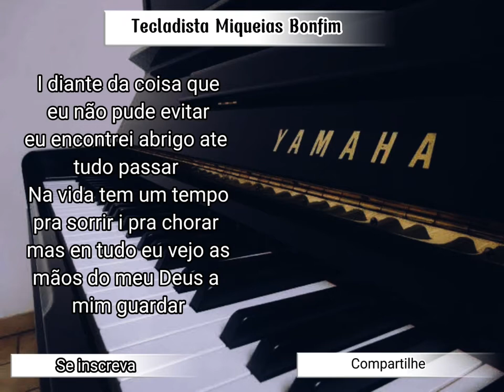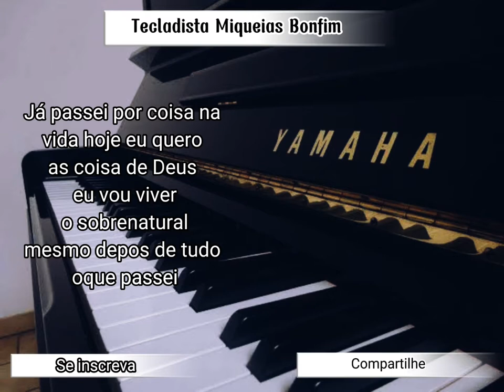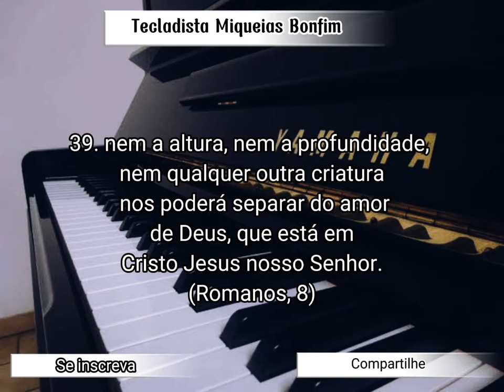Marcas da Vida - Pastor Lucas (Cover) Miqueias Bonfim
Só encontramos abrigo nos braços do pai, Ele é o único que no momento em que mais precisamos. se encontra de braços abertos para nus ajudar e com suas mãos estendidas para nus levantar quando nus encontramos sem forças para prosseguir.
O mundo pode virar as costas para você mas Deus estar com tigo sempre.

juntos podemos conseguir. Desde já quero agradescer a todos que estam ajudando. que Deus abençoe a vida de cada um de vocês.